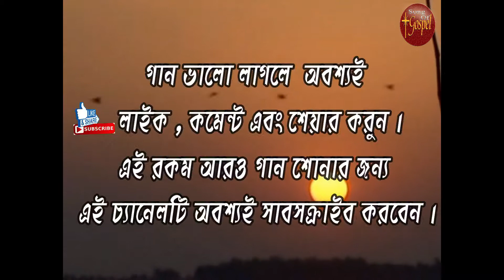Christian Song Bengali !! আমার জীবন মরণ তোমার হাতে !! Amar Jibon Mron Tomar Hate !! Sanajit Mondal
Keep Loving "Song Of Gospel"

Song : Amar Jibon Mron Tomar Hate
Singer - Sanajit Mandal